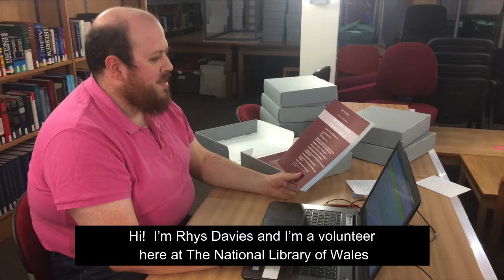Volunteering at The National Library of Wales – Rhys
We are very keen to open our doors and welcome volunteers to the Library. Volunteers will be involved in a variety of interesting projects while adding value to the work currently being undertaken by our staff. From time to time we will request specialist support, but for many of our projects all we ask for is enthusiasm and a willingness to learn.